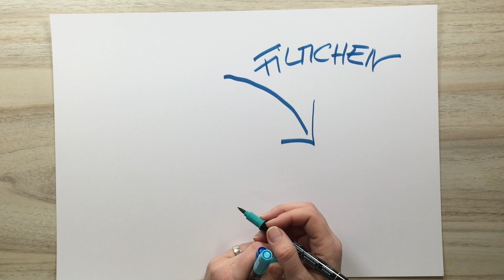Tutorial: Herzchen zum Valentinstag mit Stampin'Up! Designerpapier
In diesem Video werden die Produkte der Firma Stampin'Up! beworben. Da ich unabhängige Stampin'Up! Demonstratorin bin, kannst du alle Produkte über mich beziehen!

Du möchtest am liebsten alle Produkte haben und dabei sparen?
Dann komm' doch in mein Team! Ich freue mich auf dich!
Wenn du schon sicher bist, dann ist hier direkt dein Link zum Einstieg in mein Team bei Stampin'Up!: